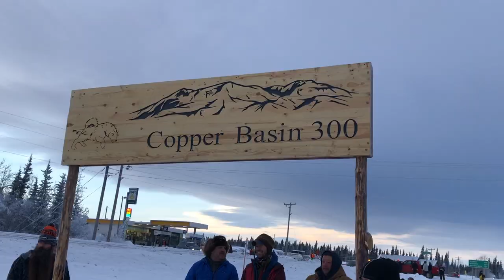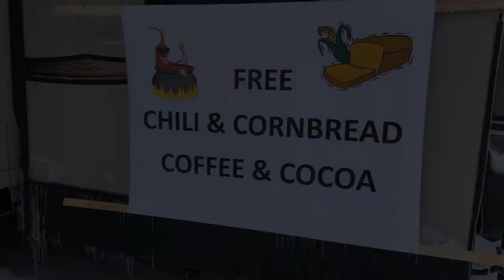SLED DOG RACING | COPPER BASIN 300 | IWEMAS TAKE ON ALASKA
We are a family of 3 that just made the move from Nashville, TN to Alaska. Join us in our adventures as we learn to take on the Alaskan lifestyle.